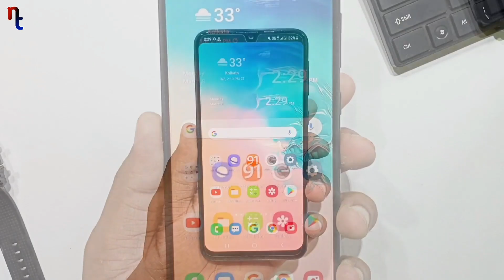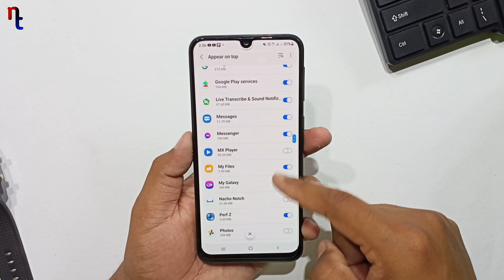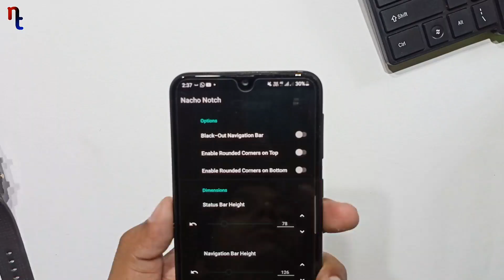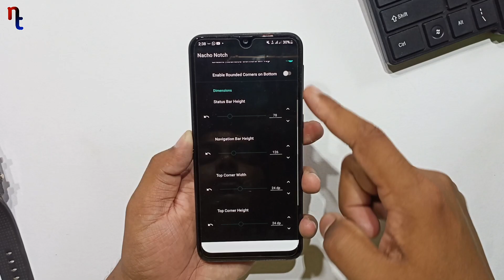How to Hide Notch of Samsung M series Phones After One UI 3.0 Update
After OneUi 3.0 update there is no option to hide notch in Samsung M series Phones. In this video I am showing you how to hide notch of samsung M series Phones after One UI 3.0 update.

Samsung k M series Phones mai One UI 3.0 update ka baad notch hide ka option nahi hai. Or iss video mai maine dikhaya hai ki ap samsung M series Phones mai notch ko kaise hide kar sakte ho OneUi 3.0 update k baad. To agar aap bhi apna notch hide karna chahte ho to video ko pura dekhna.

Timestamp
00:00 introduction
00:28 How to hide notch
01:15 Full Process of Notch Hiding
02:08 Customize Notch Hide
03:02 Advantages
03:22 Disadvantages
03:59 Your opinion matters